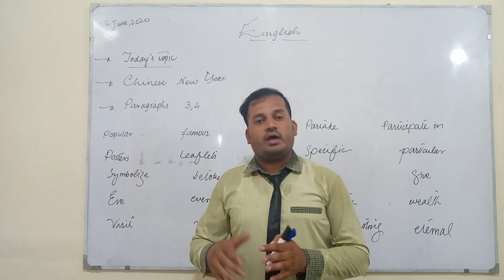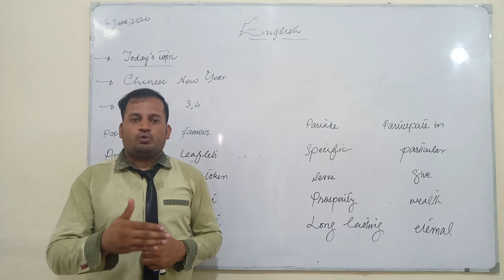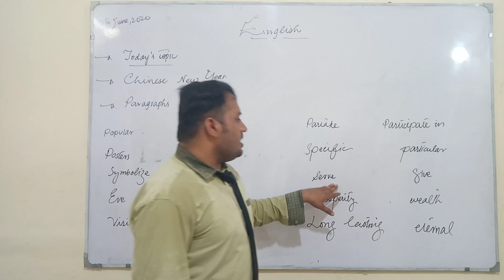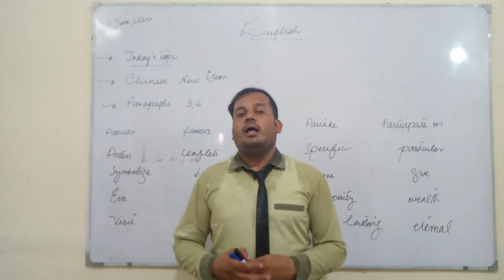Ch # 2 Chinese new year translation . Paragraph 3,4 Synonyms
Hafiz Muhammad Asif English